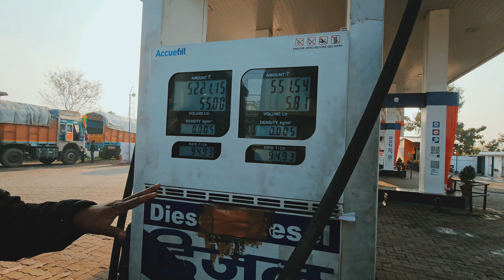Barish Me Mal Bhing Gaya To Mera Nuksan Ho Jayega !! All day With Indian Truck Driver !!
Aaj chicken curry banega
Making chicken curry
Truck driver chicken kaise banate hai
10 k ki Khushi me Aaj chicken curry banega
Truck driver ka zindagi kaisa hote hai
Pankaj Maddeshiya vlogs
pankaj Maddeshiya vlogs ka new video
journey with indian truck driver vlog
All day with indian truck driver vlog
cooking insaid the truck
truck driver life
road life
truck life
driver life
Aaj mutton Banega banega
Aaj truck me aalu Gobhi ka sabji banega
Truck life in India